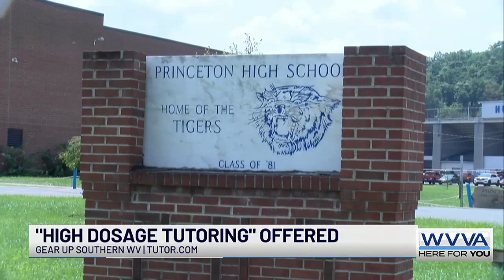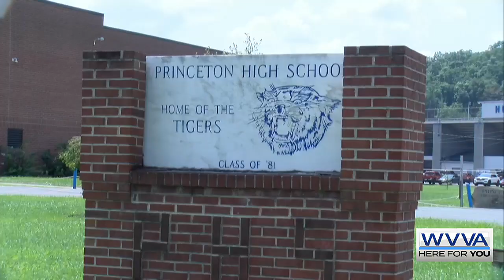New tutoring program to help southern West Virginia students